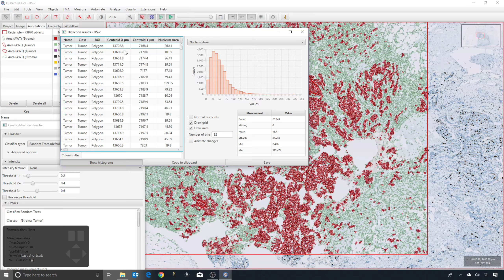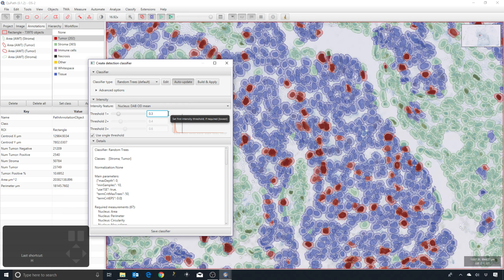26 Applying intensity classifications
Assigning intensity classifications to tumor cells while training the classifier.